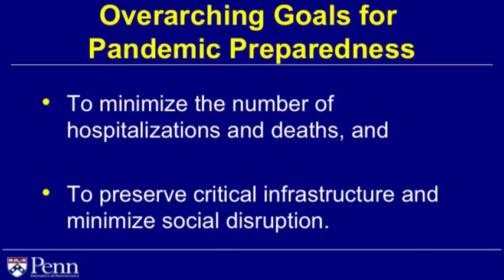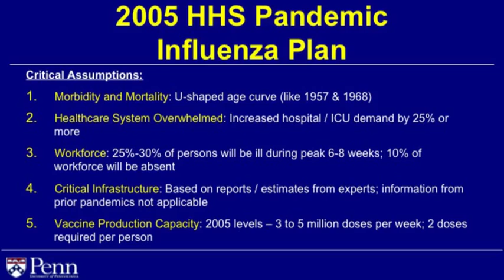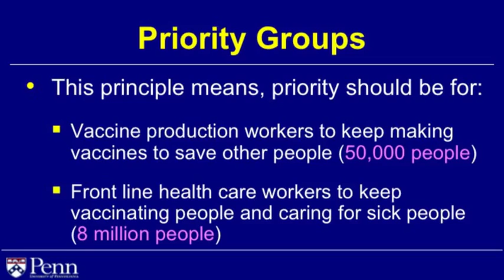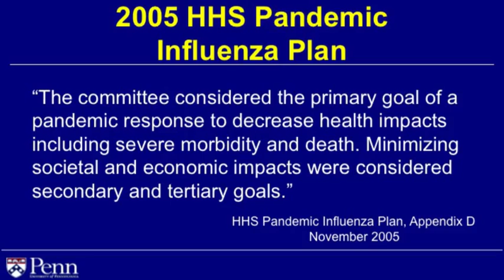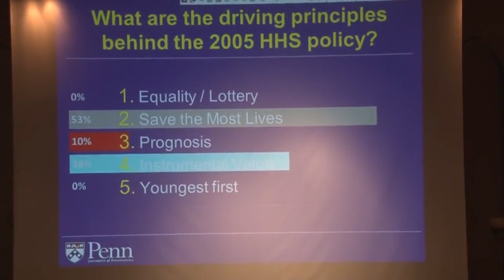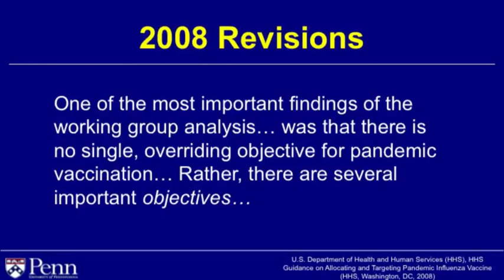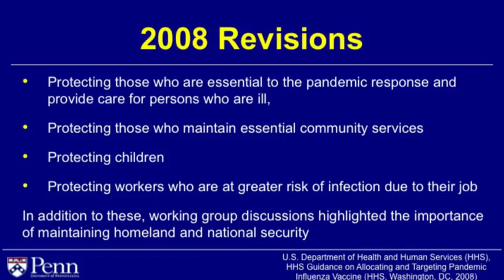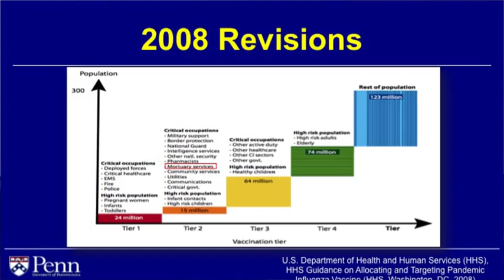Health Management Course Flu Emergency III Vaccine Allocation